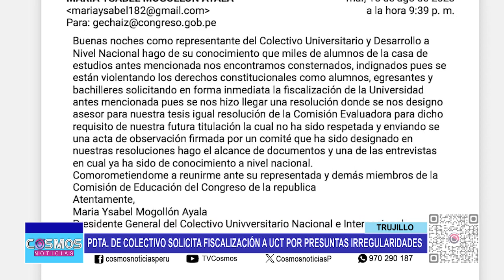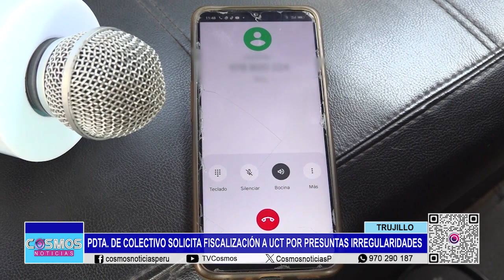Trujillo: Pdta de Colectivo Universitario solicita fiscalización a UCT por presuntas irregularidades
La presidenta general a nivel nacional del Colectivo Universitario Integración y Desarrollo, María Mogollón, realizó una denuncia pública sobre la situación de más de 100 alumnos y egresados de la Universidad Católica de Trujillo.

Más de cien alumnos egresados de la Universidad Católica de Trujillo están enfrentando dificultades muy delicadas. María Ysabel Mogollón Ayala, presidenta general a nivel nacional del Colectivo Universitario Integración y Desarrollo, denunció públicamente la situación que han estado atravesando en los últimos años. Hasta la fecha, no se ha logrado resolver un problema que los ha dejado sin la posibilidad de titularse, sumergiéndolos en una incertidumbre que afecta tanto su moral como su bienestar psicológico.

María Mogollón – presidenta nacional del Colectivo, señaló que los derechos constitucionales de los alumnos, egresados y bachilleres han sido vulnerados. Por esta razón, están solicitando una fiscalización inmediata de la universidad. Además, mencionó que se les asignó un asesor para sus tesis y una comisión evaluadora para este requisito de titulación, pero sus designaciones no fueron respetadas.

La presidenta del Colectivo también informó que presentaron la denuncia ante la SUNEDU e INDECOPI. Asimismo, se reunieron con la Comisión de Educación del Congreso de la República para buscar una pronta solución a este problema. Esto afectaría a muchos alumnos y egresados que residen en varias regiones del país.

Intentamos comunicarnos con el Rector Luis Miranda Díaz, pero no obtuvimos respuesta.